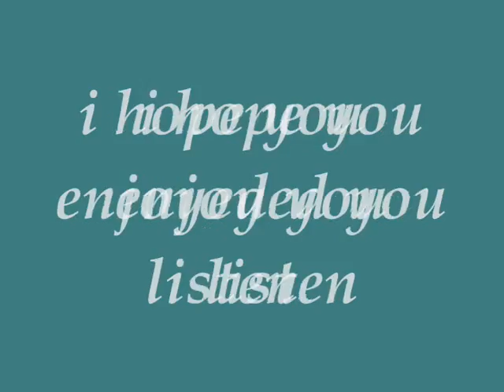wrecker172 live at LA CLUB 2020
ANOTHER GREAT FRIEND OF MINE WRECKER172 SING'S A COVER OF HUNGRY EYE'S